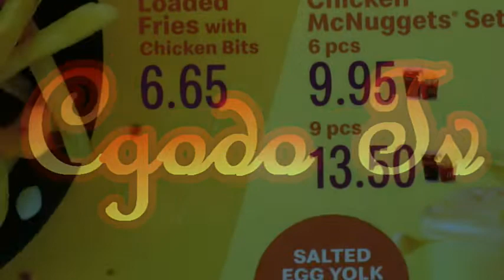McDonald's Salted Egg Yolk Fries And Salted Egg Yolk Nuggets Dip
McDonald's Salted Egg yolk Fries And Salted Egg yolk Nuggets Dip Malaysia Review.
This is the new McDonald Malaysia Salted Egg Yolk sauce with McNuggets as well as the Loaded salted egg yolk fries was a new additional to Malaysia McDonald. I read that the loaded salted egg yolk didn't go down well with the Singaporeans when it was launch early of 2019.
I invited Chef Jamie over to try out the Invasion of egg yolk in McDonald with me as I know that she is huge of Salted eggs as well as we have always referred to her as the salt queen.
As for me personally being a massive lover of salted egg yolk this was a must try. So far all the salted egg dishes never disappoint me.
As for the two stuff we tried in McDonald, both had the nice saltiness but didn't taste anything like salted egg yolk. As Jamie puts it a hint maybe but for me nice bunch of salty dip for fries and nuggets. Loaded, hmm don't think so as it was just drizzle of mayo and salted egg sauce.
The biggest question : Will we try it again?
Answer : YESSSSSSSSS, it will nice though if all the fries are equally drizzle with the sauce.

Rode Video Mic
Light Reflector
Sd Card Holder